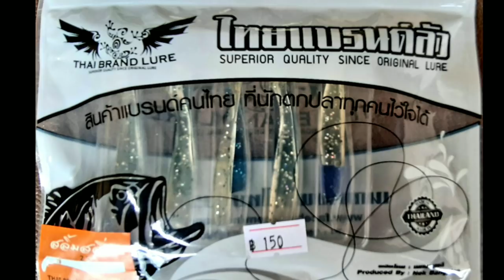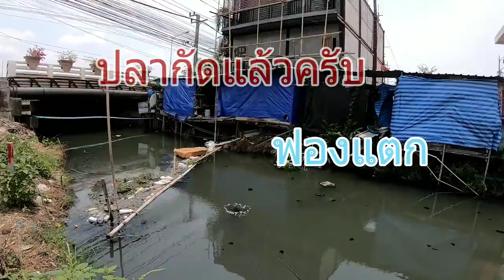แค้นครั้งนี้ 20 ปี ก็ยังไม่สาย 😖 ตกปลาช่อนคลอง เท็กซัส ริก